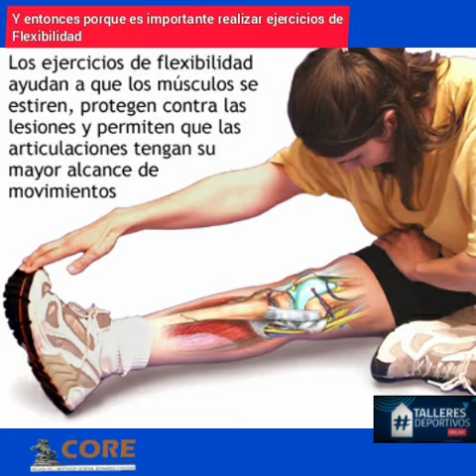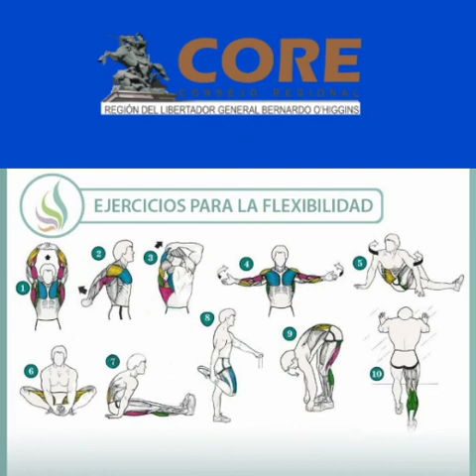Capsula 33, Adulto Mayor, Paredones, Francia Tudela, Ejercicio físico adulto mayor